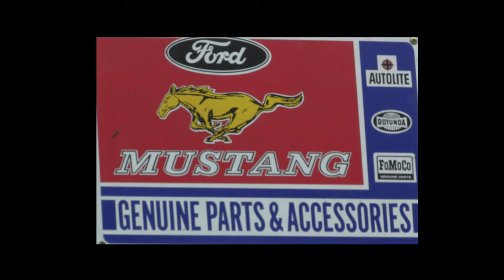Legends of Motorsport (pilot)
Pilot program for a forthcoming TV and internet series featuring famous (and some not so famous) drivers and cars, riders and bikes, from New Zealand's rich heritage of motorsport.